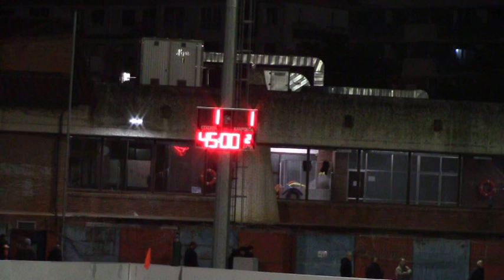AURRERA K.E. 1:1 Iurretako K.T. (Zaldupe, 2017/11/25)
2017ko Azaroaren 25ean Ondarroako Zaldupe futbol zelaian jokatu zen partiduaren laburpena.